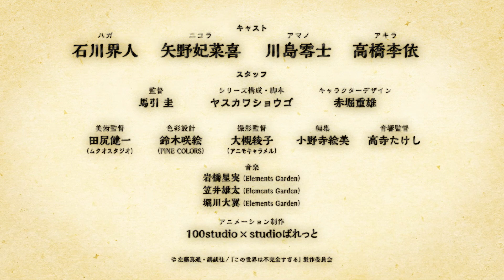Kono Sekai wa Fukanzen Sugiru (trailer 2). Anime estreia em Abril de 2024.